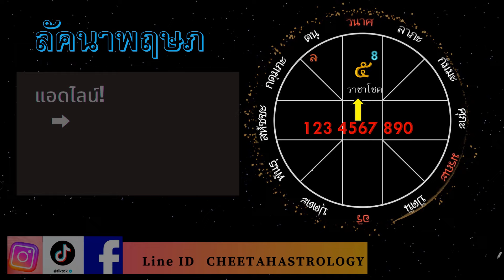จะเกิดอะไรกับคุณ?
สนใจดูดวงทักไลน์

ดาวมฤตยู ดาวเสาร์ ดาวราหู ดาวพฤหัสย้ายปี 2566 จะเกิดอะไรขึ้นกับคุณ?
ค่าครู 599 บาท รับคลิปคำทำนายยาว 30 นาที พร้อมแนะวิธีทำบุญที่เหมาะกับดวง

PACKAGE 1-11 ค่าครูแพ๊กเกจละ 299 บาท/ดวง
Package 5 ดูลักษณะเนื้อคู่ และดวงนี้ควรมีลูกไหม

ตั้งชื่อมงคล (ชื่อ บุคคล ชื่อบริษัท) ค่าครู 2,000 บาท
ท่านจะได้ชื่อมงคลจำนวน 3 ชื่อ พร้อมเอกสารคำอธิบายตามหลักโหราศาสตร์รวม 3 หน้า เพื่อประกอบการตัดสินใจ ส่งกลับภายใน 1 สัปดาห์

แนะนำตัวเลขมงคลที่เหมาะกับดวง ค่าครู 2,000 บาท
ท่านจะได้คำแนะนำเรื่องตัวเลขมงคลตามดวงชะตาเพื่อนำไปเลือกหมายเลขที่ถูกใจเอง คำแนะนำจะเป็นคลิปเสียงรวม 15 นาที ส่งกลับภายใน 48 ชมเมื่อหาเลขที่ถูกใจได้แล้วสามารถส่งเลขนั้นๆให้ช่วยเลือกได้อีก 2 ครั้ง

บริการช่วยเลือกเลขมงคล ค่าครู 500 บาท/ครั้ง/ประเภท
ท่านสามารถส่งเบอร์โทรศัพท์ ป้ายทะเบียนรถ เลขทะเบียนบ้านที่ถูกใจ(ไม่เกิน 5เลข/ครั้ง/ชนิด) เพื่อให้ช่วยเลือก พร้อมเหตุผลตามหลักโหราศาตร์ผ่านคลิปเสียงยาว 10 นาที ส่งกลับภายใน 48 ชม

ดูฤกษ์มงคล (ฤกษ์คลอด ฤกษ์แต่งงาน ฤกษ์ลาสิกขา ออกรถ ขึ้นบ้านใหม่ ฤกษ์บวงสรวง และอื่นๆ)
ค่าครู 3000 บาท/1 ฤกษ์พิธี
ท่านจะได้รับเอกสารคำอธิบายเรื่องฤกษ์ที่ให้ ว่าเหมาะสมอย่างไรตามหลักโหราศาสตร์ รวม 2 หน้า ส่งกลับภายใน 1 สัปดาห์

คณะพิธีกรรมเริ่มต้น 25,000 บาท/พิธี ราคานี้เฉพาะพิธีจัดในเขตกรุงเทพและปริมณฑล (ต่างจังหวัดมีค่าเดินทางเพิ่มเติม)